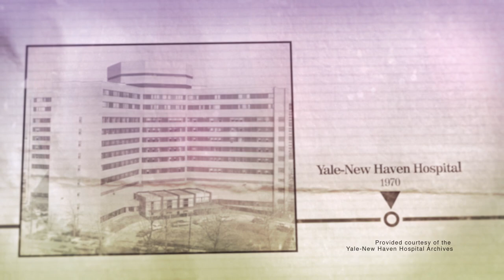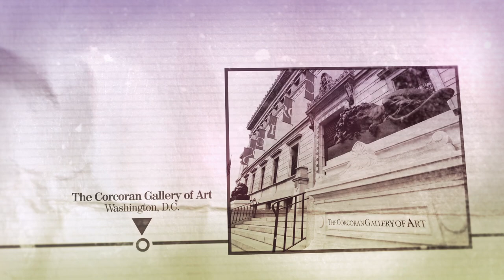It Got Better Featuring Tim Gunn | L/Studio created by Lexus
With a stutter and a bookworm demeanor, Project Runway's Tim Gunn was a magnet for bullies. Here, Tim exposes his difficult childhood and how one man helped him get through the darkest time of his life.

Featuring: Tim Gunn
Directed By: Heather Ross

Executive Producers:
Dan Bucatinsky
Lisa Kudrow
Brian Pines
Dan Savage

About L/Studio Presents:
L/Studio - created by Lexus - is an eclectic collection of unique perspectives meant to inspire you. We've chosen surprising, intelligent, and original work from the worlds of film, art, culture, design, science, and beyond.

It Got Better Featuring Tim Gunn | L Studio Presents created by Lexus